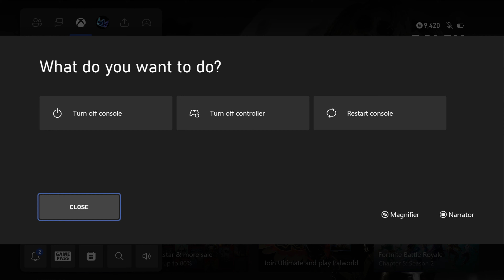Star Wars: Battlefront 2 - Endor (Multiplayer: Galactic Assault: Rebellion Vs. Empire)